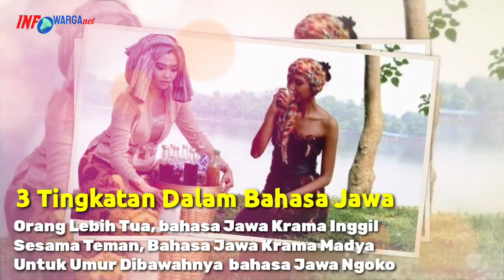Dikenal Cantik dan Sederhana, Inilah 6 Fakta Kelebihan dan Kekurangan Wanita Jawa yg Wajib Diketahui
6 Kelebihan Dan Kekurangan Wanita Jawa Yang Wajib Kalian Ketahui

Perempuan-perempuan suku Jawa dikenal sebagai perempuan yang kalem dan memiliki kesopanan yang tinggi yang merupakan simbol kelebihannya.

Dalam video ini, kita mengupas bukan kelebihannya saja, tapi juga dengan kekurangan yang ada pada wanita Jawa...karena kesempurnaan itu hanya milik Allah SWT...